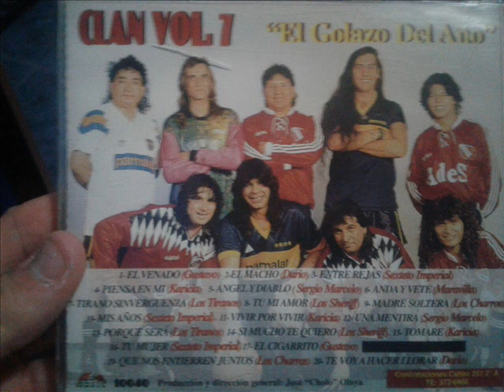Gustavo - el venado (CLAN VOL. 7)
Grupo: gustavo
Album: clan vol.7
Año: 1997?